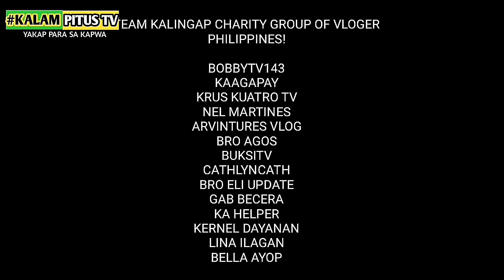BATA NADISLOCATE ANG BUTO AT MAY PROBLEMA SA DUGO NANGANGAILANGAN NG OPERASYON,IDOL C KUYA VAL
BATA NADISLOCATE ANG BUTO AT MAY PROBLEMA SA DUGO NANGANGAILANGAN NG OPERASYON,IDOL C KUYA VAL At BOY LADO